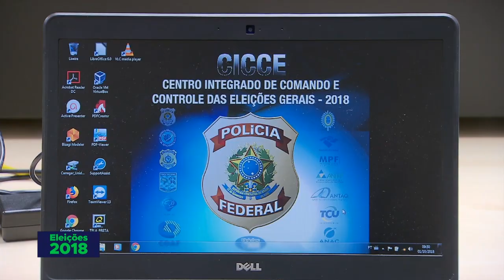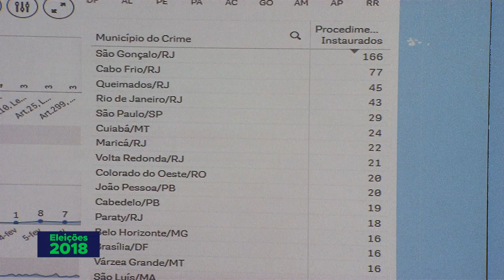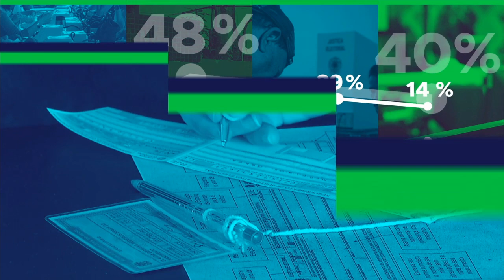AGU cria força-tarefa pra atuar nas Eleições 2018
ELEIÇÕES 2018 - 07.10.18: Advocacia-Geral da União (AGU) cria força-tarefa pra atuar durante as eleições 2018.